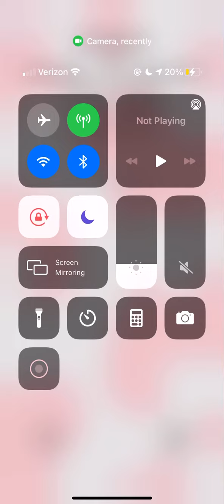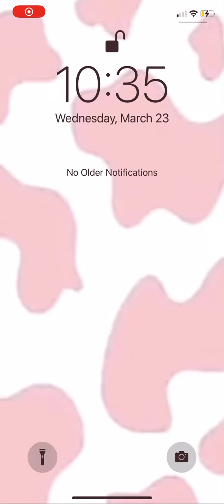The police girl- Brookhaven video